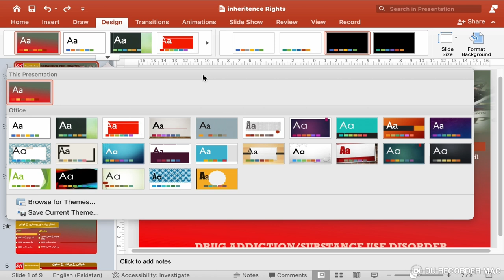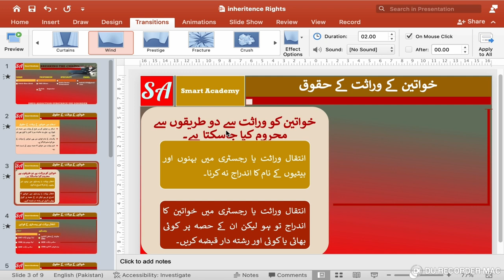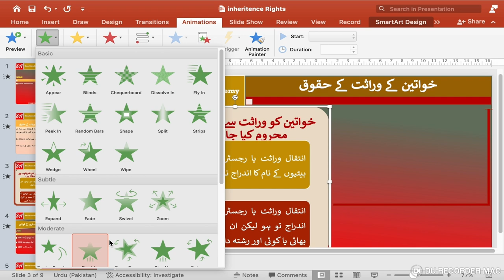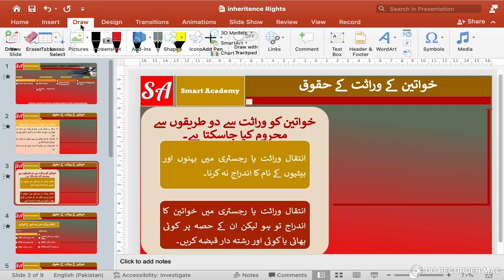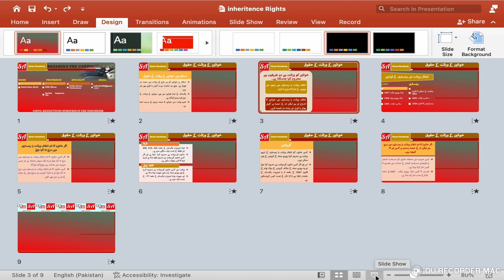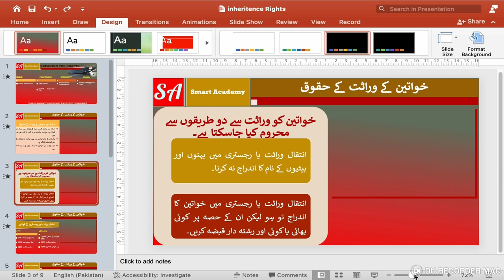Microsoft Powerpoint Interface: An In Depth Analysis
1. Have you ever wondered what makes PowerPoint the go-to tool for presentations?
2. Do you want to learn the ins and outs of the PowerPoint interface to enhance your productivity?
3. Are you curious about how to utilize all the tools and features PowerPoint offers?
4. Do you wish to master the navigation and customization options in PowerPoint?
5. Are you ready to transform your ideas into stunning presentations effortlessly?
If yes, you are at the right place. So Lets go ahead.

I welcome you to Versa Learn Hub! In this video, we will explore the Microsoft PowerPoint interface in detail, helping you understand every component and feature available. Whether you're a beginner or looking to refine your skills, this comprehensive guide will empower you to create professional presentations with ease.

Getting Started with PowerPoint

1. Microsoft PowerPoint Ribbon:
The Ribbon is the central hub of PowerPoint, where you'll find all the commands and tools you need. It is divided into tabs, each containing related groups of commands. The Home tab, for instance, includes essential formatting tools, while the Insert tab allows you to add various elements like images, charts, and tables to your slides.

2.  Microsoft PowerPoint Quick Access Toolbar:
Located above the Ribbon, the Quick Access Toolbar provides easy access to frequently used commands such as Save, Undo, and Redo. You can customize it to include the commands you use most often, streamlining your workflow.

3. Microsoft PowerPoint Slide Pane:
The Slide Pane is where you create and edit your slides. On the left side, you’ll see a thumbnail view of all your slides, making it easy to navigate and reorder them. The main area allows you to work on the current slide, adding and formatting content.

4. Microsoft PowerPoint Status Bar:
At the bottom of the window, the Status Bar displays useful information about your presentation, such as the current slide number and the total number of slides. It also provides quick access to different views and zoom controls.

5. Microsoft PowerPoint Notes Pane:
Below the Slide Pane, the Notes Pane is where you can add speaker notes for each slide. These notes won't be visible to your audience but will help you during your presentation.

6. Microsoft PowerPoint Slide Sorter View:
The Slide Sorter View offers a visual overview of your entire presentation. You can quickly rearrange slides and apply transitions to multiple slides simultaneously.

7. Microsoft PowerPoint File Tab:
Clicking the File Tab opens the Backstage View, where you can manage your presentation files. Here, you can create new presentations, save, print, and share your work.

8. Microsoft PowerPoint Design Tab:
The Design Tab is where you can customize the look and feel of your presentation. Choose from a variety of themes, colors, and fonts to create a cohesive and visually appealing slide deck.

9. Microsoft PowerPoint Transitions and Animations Tabs:
These tabs provide tools to add movement and interactivity to your slides. Transitions control how slides change from one to the next, while Animations apply effects to individual elements within a slide.

10. Microsoft PowerPoint Review Tab:
The Review Tab offers tools for proofreading and collaboration. You can check spelling, add comments, and compare changes made by different collaborators.

11. Microsoft PowerPoint View Tab:
The View Tab allows you to switch between different presentation views, such as Normal, Slide Sorter, Reading View, and Slide Show. You can also access the Master Views for Slides, Handouts, and Notes.

12. Microsoft PowerPoint Drawing Tools:
The Drawing Tools become available when you select an object on a slide. These tools allow you to format shapes, lines, and text boxes, providing options for colors, styles, and effects.

13. Microsoft PowerPoint Format Tab:
The Format Tab appears when you select specific elements like images, shapes, or text boxes. It provides additional formatting options tailored to the selected object.

14. Microsoft PowerPoint Slide Master:
The Slide Master view lets you control the overall design of your presentation. You can modify the layout, background, colors, fonts, and effects, ensuring a consistent look throughout your slides.

00:00 Introduction to Powerpoint
00:42 Microsoft Powerpoint Interface
02:04 Microsoft Powerpoint Interface Insert Menu
02:24 Microsoft Powerpoint Interface Draw Menu
02:41 Microsoft Powerpoint Interface Design Menu
03:12 Microsoft Powerpoint Interface Transition Menu
04:04 Microsoft Powerpoint Interface Animation Menu
05:14 Microsoft Powerpoint Interface Quick Access Toolbar
05:29 Microsoft Powerpoint Interface Slide or Outline Pane
06:03 Microsoft Powerpoint Interface Slide Area
06:20 Microsoft Powerpoint Interface View Ribbon